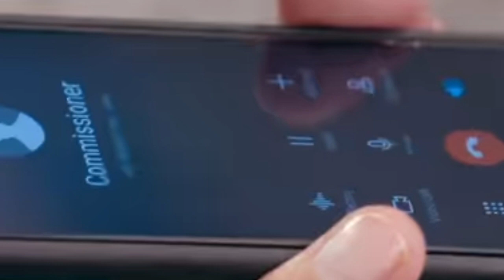ishq mein marjawan 2 antv 16 Oktober 2022, episode Vansh memberi hadiah p!st0l pada Ridhima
Vansh mengancam semua orang, vansh memberi Ridhima bunga yang berisi p!st0l

ishq mein marjawan season 2 episode 1 sub indo
ishq mein marjawan season 2 Tayang Oktober 2022